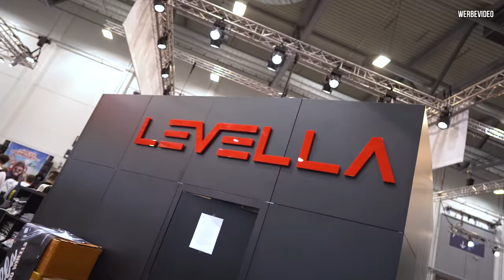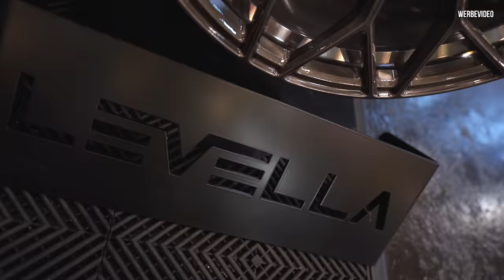Essen Motorshow 2021 - LEVELLAS schwarze Flotte!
Wir sind angekommen auf der Essen Motorshow und besuchen direkt unseren Freund Mutlu @LevellaGmbH  und begutachten seine schwarze Flotte dieses Jahr.